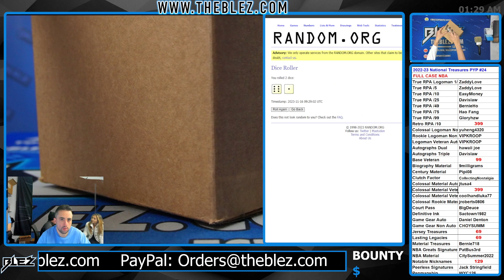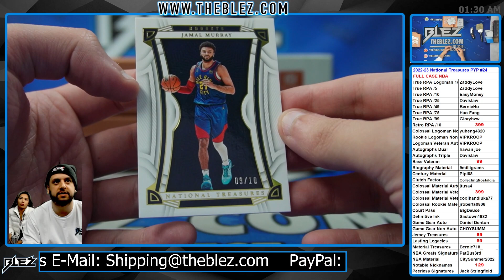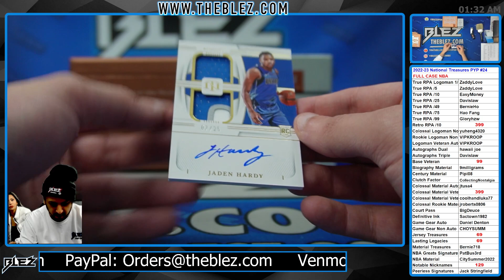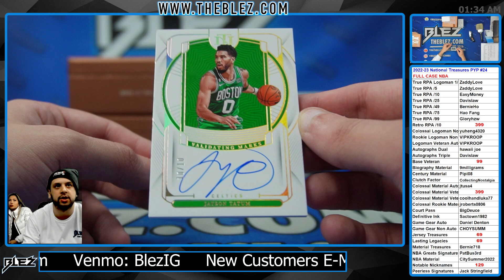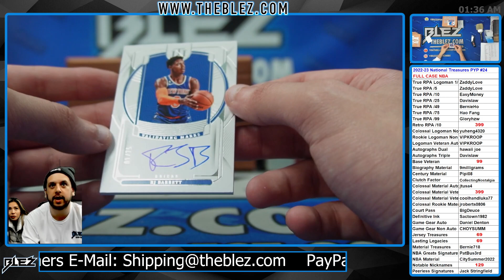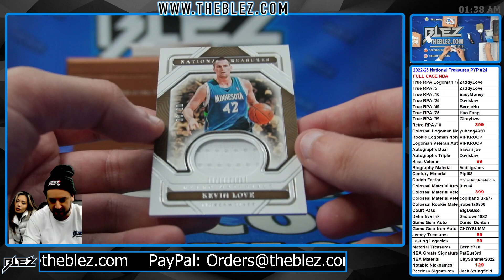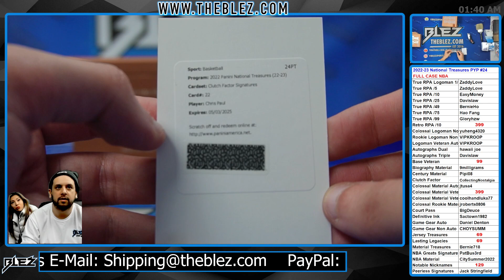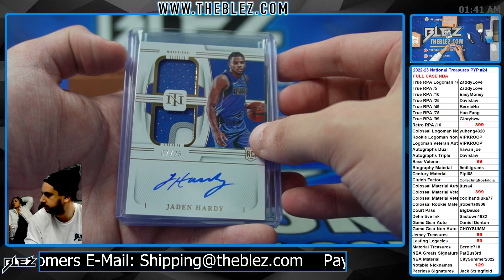2022 23 Panini National Treasures NBA Full Case Break #24 Pick Your Parallel